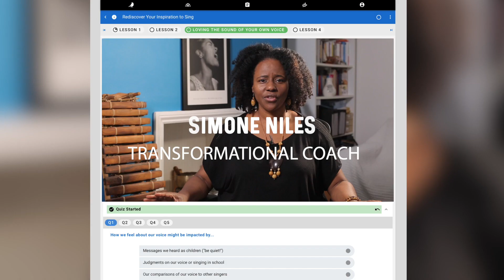Transformational Singing Coach Simone Niles - Instructor at Singdaptive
Transformational Singing Coach Simone Niles focuses on helping singers reach their goals in practice and performance. To achieve our singing goals, we often need help to understand and work with our emotions. Simone's courses and lessons guide singers effectively through the emotional journey to sharing their voice with others.

Singdaptive’s YouTube Channel gives you free samples of online singing lessons and previews of singing courses from Singdaptive.  These cover the entire range of the singing life from health & technique to developing performance skills, artistic choices, songwriting, using audio gear, vocal effects – and more.

Singdaptive is the first multi-instructor adaptive learning platform for singers.  Our interactive courses are for choir members, YouTube cover artists, musical theater performers, lead vocalists - for all singers.

Our world-class instructors include medical specialists, vocal coaches, performers, songwriters, sound engineers, choir directors - the complete team you need to address every aspect of your singing journey.

You’ll be inspired to go deeper in your learning.  Every course comes with lessons, quizzes and actions designed to extend your learning. You’ll take a comprehensive survey which connects relevant courses to your profile. We call this your SingerPath Profile.

Singdaptive has more content than you’d take in a year or more of a full-time music degree, with more courses added on a regular basis. You'll Keep at your learning and grow in vocal confidence with our Timeline and Progress Tracker to record thoughts, review actions and set goals. Our Practice Journal will hold you accountable and ensure that your practice is effective.

Simone Niles is a leading vocal and performance coach, as well as an author specializing in performance enhancement. Originally hailing from the Caribbean, her musical background and influences include reggae, soul, and jazz.

Simone has performed in such illustrious venues as The Royal Albert Hall and the Barbican Centre in London, as well as the famous House of Blues on Sunset Strip, Los Angeles. She has collaborated with a host of artists and DJs including Jeremy Healy, Paloma Faith, Tom Jones and sung with reggae stars Eddie Grant and Third World. Simone has vast experience working with artists, and creating new work with budding and experienced musicians and singers through improvisation, lyric writing, and song writing. She has led a number of large-scale vocal ensembles throughout the UK including Sense of Sound’s Friday Late at the Victoria and Albert Museum and the Olympic Torch project at the Southbank Centre.

Simone is also a qualified coach with a specialist knowledge of NLP, Sound Therapy, Life Coaching, and TFT. Using these skills, she focuses on the personal and developmental aspects of musicians and other performance artists, in order to facilitate an exceptional level of performance. She works with artists from all walks of life, helping them to gain confidence, clarity and consistency within their performance.